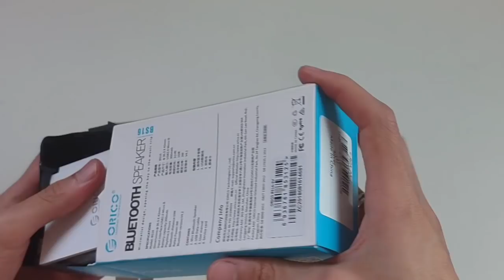FIQUEI IMPRESSIONADO COM A POTENCIA DO QUE A GEARBEST ME MANDOU